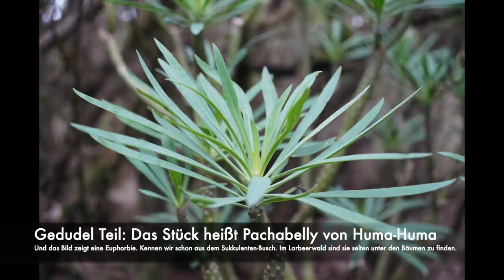Der Lorbeer Wald - Ökosysteme der Kanaren (4)